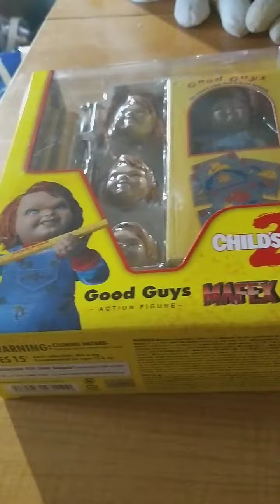Brand Medicom Toy Mafex no. "Children's Play 2" Good Guy Action Figure😜